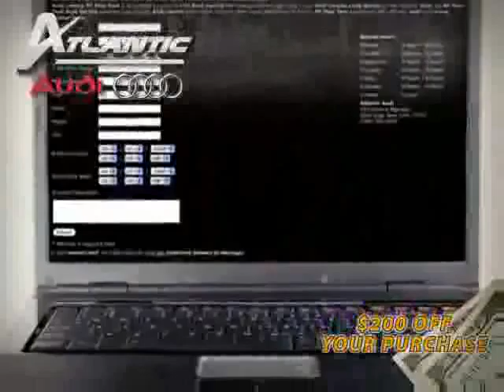2008 Audi A6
2008 Audi A6 at Atlantic Audi